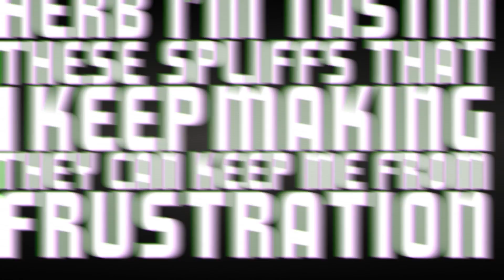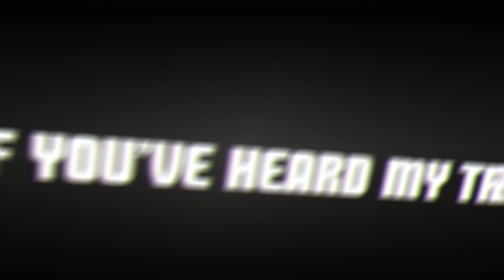Mc Burberry - Herbal Thrills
Well for the first time in over two years ya boy BuRBz is back on the scene. Brand new material from the same dude that you remember. No style is changing round here, only improving, ya dick ed. A HUUUUGE thank you to KeptInFrameMedia for this unreal video, with the time and effort invested I can't thank ya enough for. Much appreciated ya dick ed.